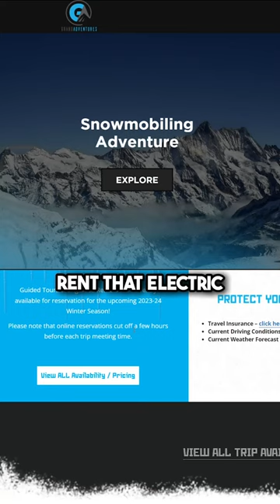The Skidoo Grand Touring electric Snowmobile is an absolute game changer!!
Book Now through the link in our bio to get on the Tesla of snowmobiles!